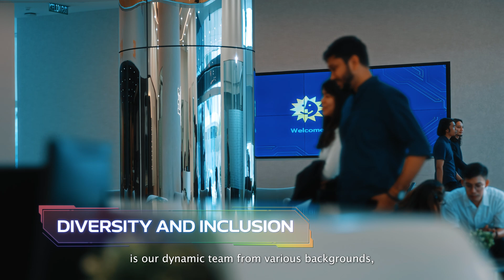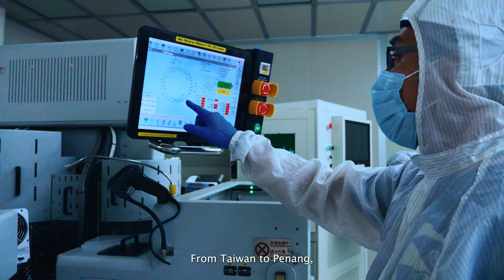ASE Malaysia Corporate Video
Welcome to ASE Malaysia, a leader in IC packaging and testing, where innovation meets excellence.

Fueled by talent development and a culture of innovation, ASE Malaysia’s facility embodies the future of smart manufacturing, seamlessly integrating automation, big data, and AI-driven precision to deliver exceptional quality and operational efficiency. With machine vision, robotics, and artificial intelligence, our advanced automated systems set new standards for speed, accuracy, and reliability.

From Taiwan to Penang, from innovation to sustainability, ASE connects the world through technology and humanity. At ASE Malaysia, we continue to forge a smart future in IC packaging - We are ready for the new horizon.